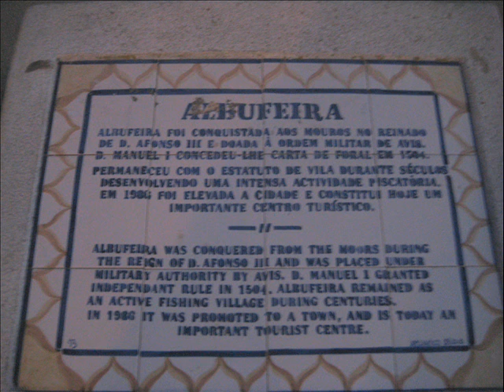FÉRIAS ALBUFEIRA 2017